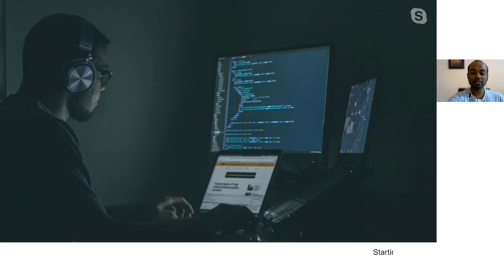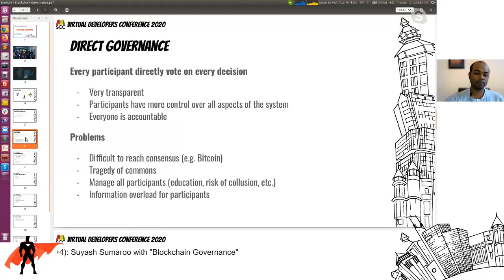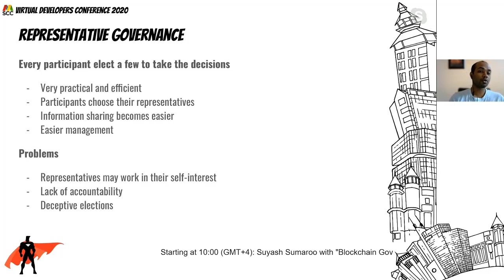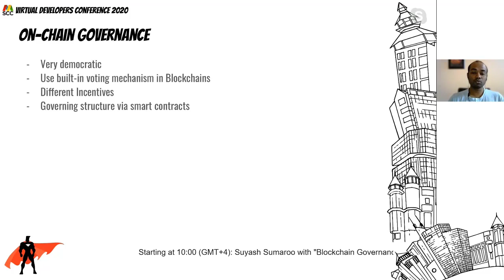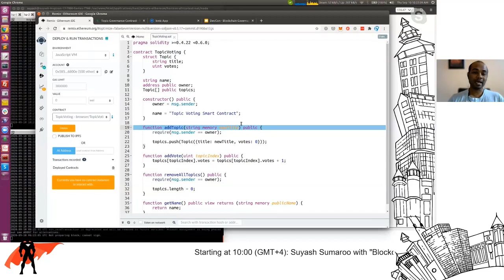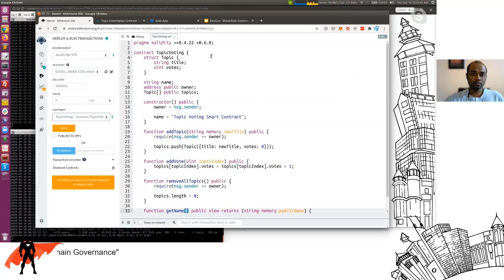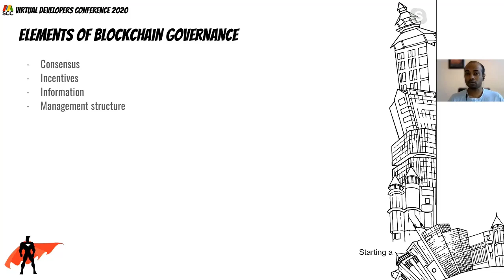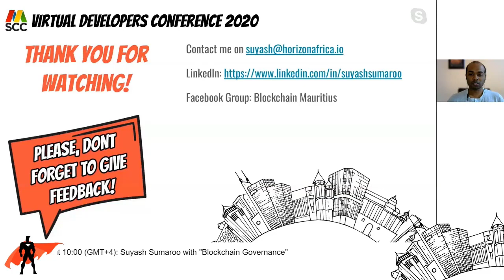Blockchain Governance - Virtual Developers Conference 2020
Understand and compare different governance models pertaining to Blockchains and blockchain-based systems.

Topics to be discussed:
- Importance of Governance models for decentralized systems
- Direct Governance
- Representative Governance
- Importance and relevance of votes
- Responsibility of Governance models
- Elements of Blockchain governance models (consensus, incentives, information, governing structure)
- On-chain and Off-chain governance (importance of oracles)

About: Suyash Sumaroo
Founder and Director - Codevigor Ltd

Suyash has over 10 years experience in the software development sector.

Being a full-stack developer, he helped develop and launch various cloud-based services based on the SAAS model.

Since 2015, Suyash has been specializing in CryptoCurrency and blockchain technologies and has been among the first to launch blockchain-based commercial products and services in Mauritius and the Indian Ocean.